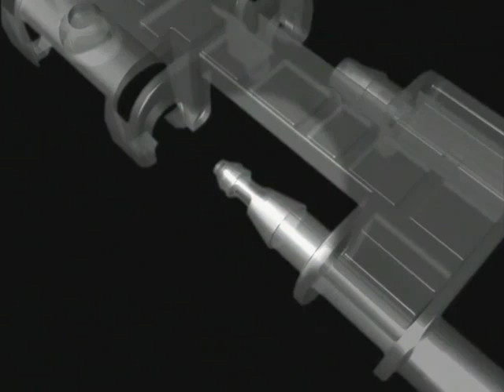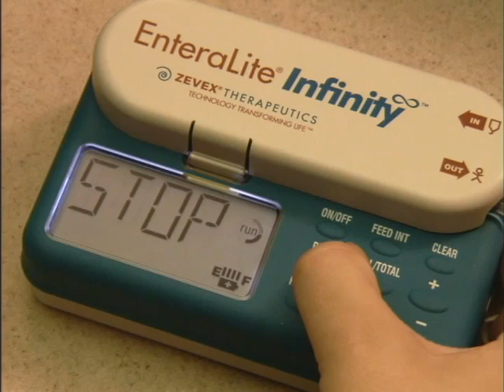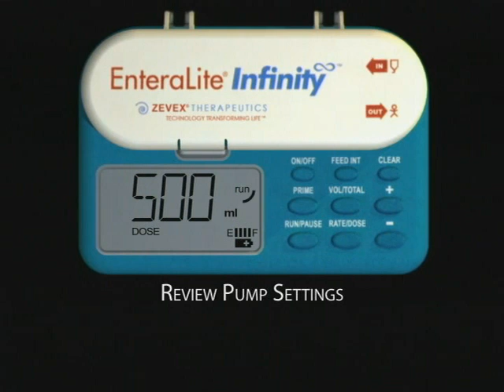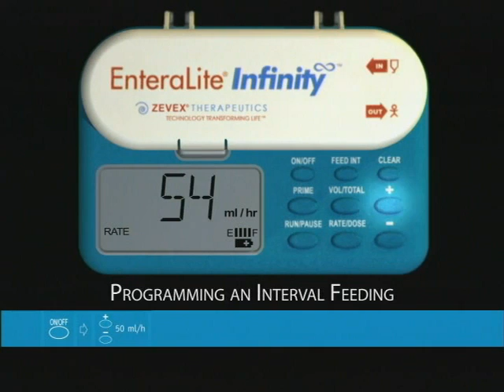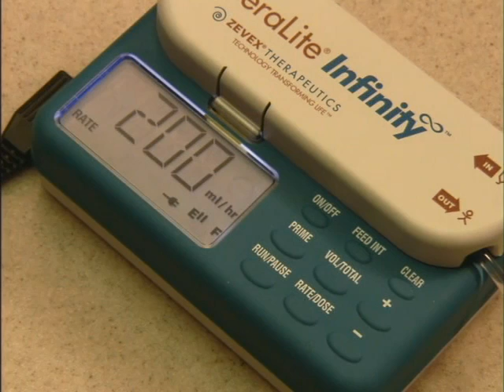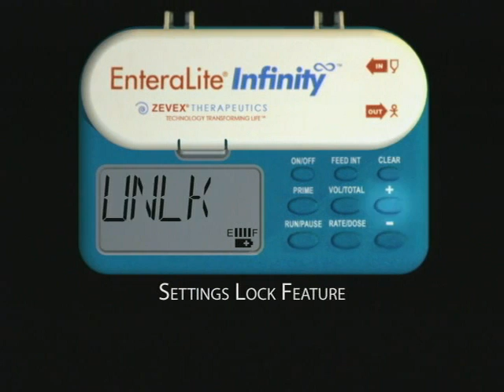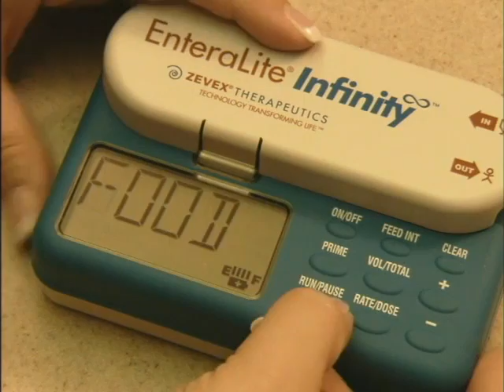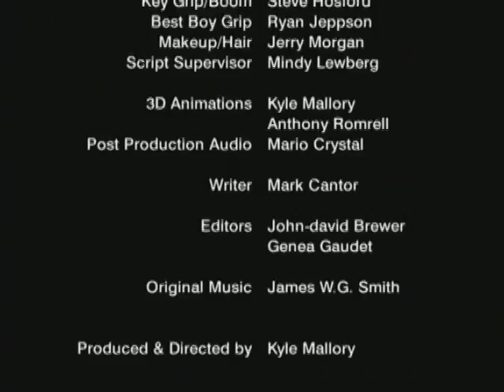Infinity Pump Instructional Video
Infinity Feeding Pump training video from Shield HealthCare.